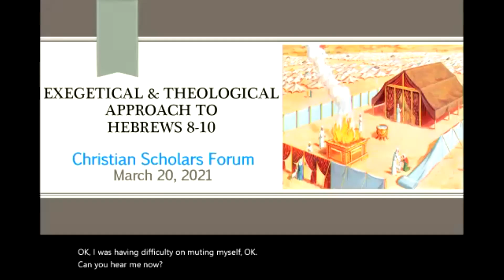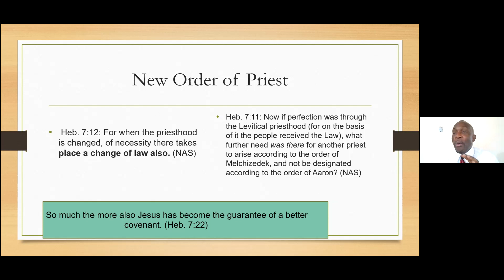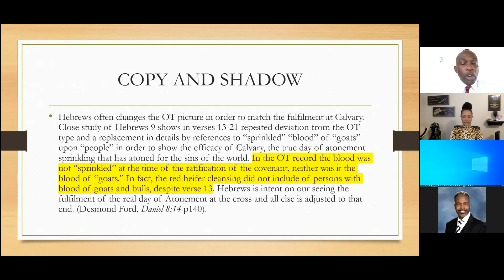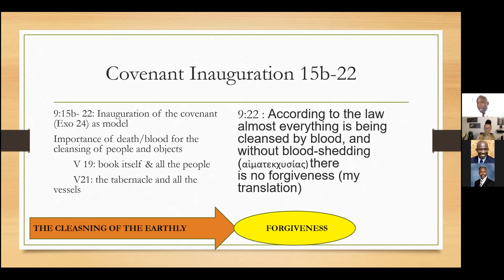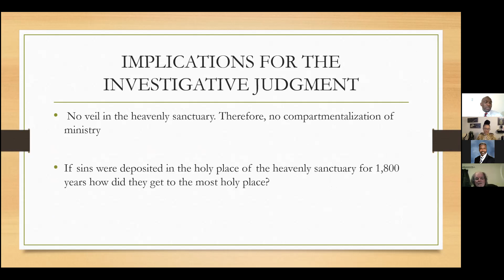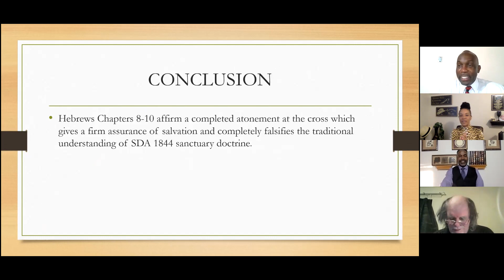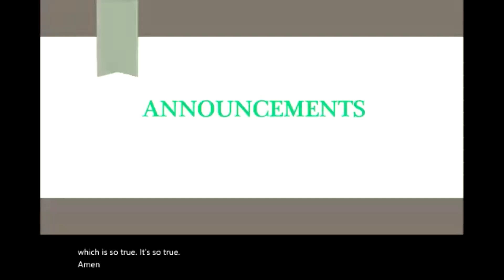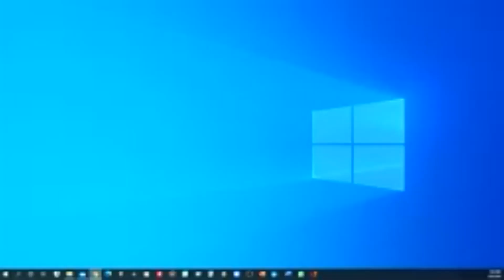Clinton Baldwin, Ph.D: An Exegetical and Theological Review of Hebrews 8-10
It is most important that we have a knowledge and understanding of Christ's ministry in heaven.  What is Jesus doing right now? when did he begin this work? what is the heavenly sanctuary? And so much more.
Join us for another intriguing and scholarly presentation, given by Dr. Clinton Baldwin, he will take us on an in-depth Biblical exegete of chapters 8-10, In the book of Hebrews.  Do NOT miss this presentation, it will cause you to make a decision for Christ and his Atoning Grace, offered Now!  The Bible will do the speaking, the Word will be clear.  Our understanding, enlightened, our truth and beliefs, challenged.